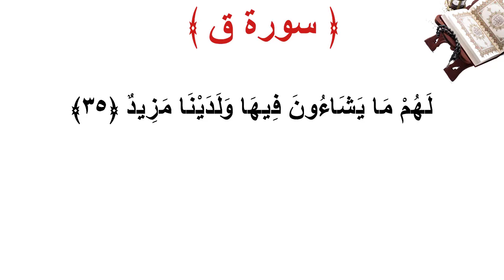سورة ق الأية 35